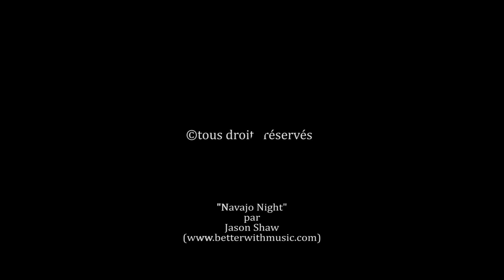Krav maga Nantes lasd Nantes La Chapelle sur Erdre Episode 8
Krav Maga Nantes (épisode 8). Où apprendre le Krav maga à Nantes ? comment se sortir rapidement d'une agression ? Voici un aperçu des techniques de combats de défense de krav maga, avec le club LASD Krav Maga Nantes. Découvrez des secrets très efficaces de défense contre les agressions les plus dangereuses. Pour savoir où pratiquer le krav maga à Nantes, rendez-vous sur le